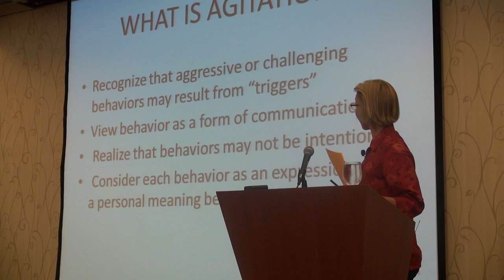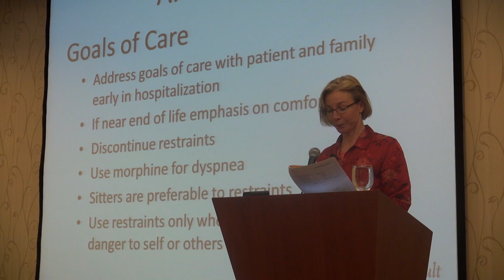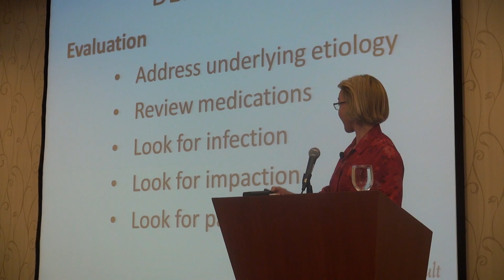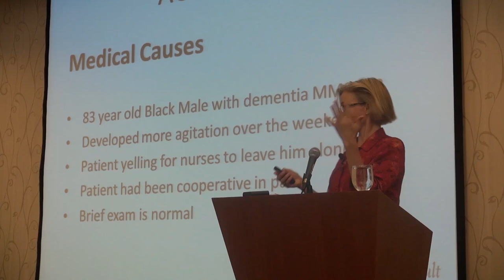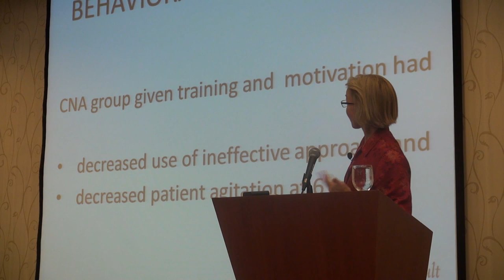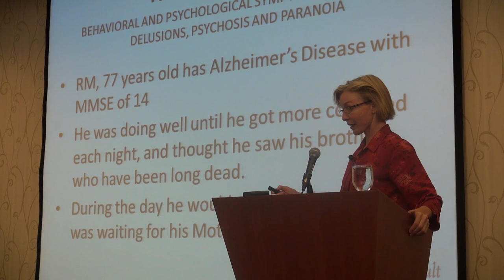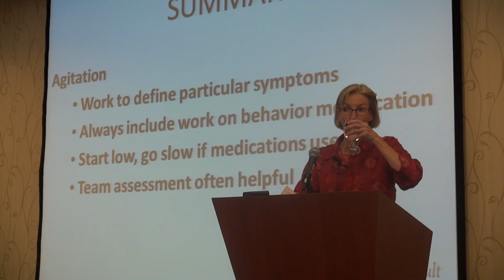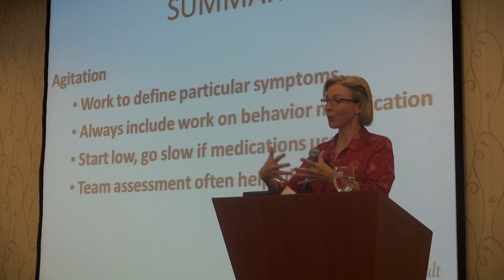2014 Continuum of Care Conference: Agitation, A Caregiver's Guide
Agitation: A Caregiver's Guide to Understanding Why, and What Not to Do.
Elizabeth Landsverk, MD, ElderConsult Geriatric Medicine